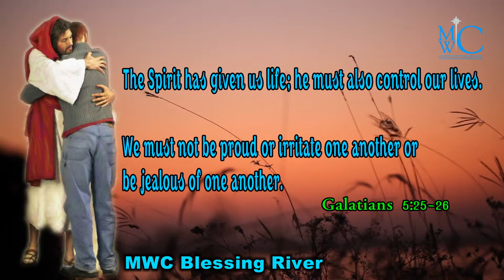holy bible words MWC Blessing River